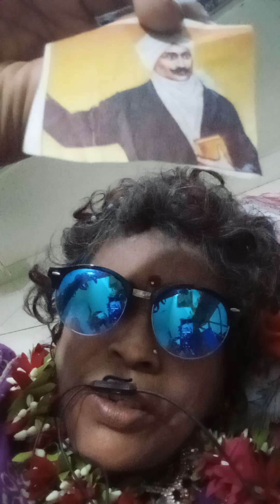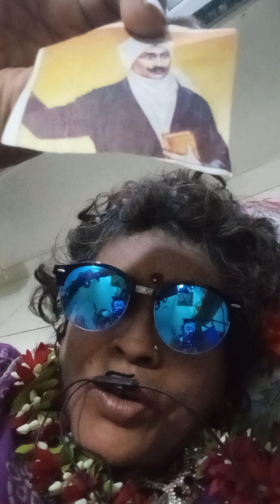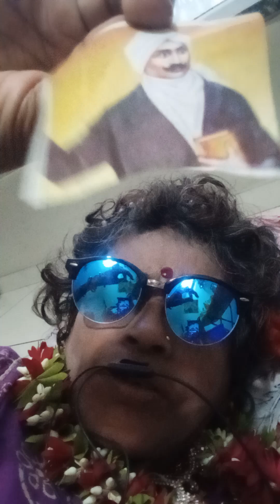23 August 2024(3)